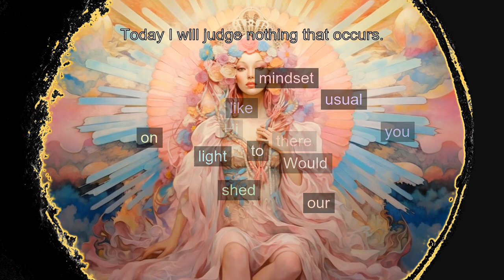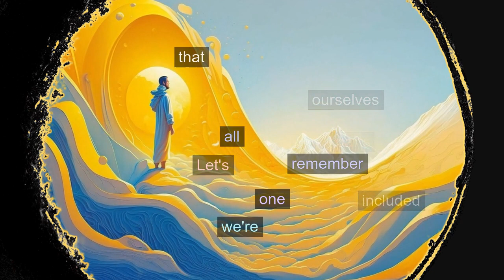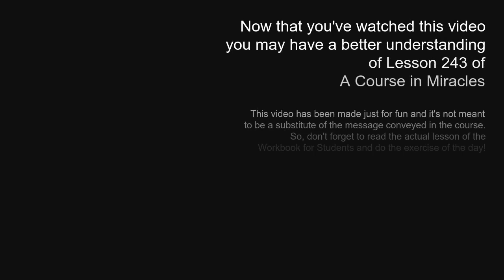Lesson 243: Today I will judge nothing that occurs. ACIM explained to a child (but for everybody)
Today we're exploring the liberating concept of suspending judgment. It's about granting ourselves the freedom to be as we are, and allowing the world around us to be as it is, without the mental strain of categorizing or evaluating. In doing so, we unlock a level of peace and awareness that is often lost in the hustle and bustle of our daily lives.

*HERE'S THE TRANSCRIPT of LESSON 243:*

**Hi there!** How would you like to go through the day feeling peaceful, no matter what happens? Intrigued? Let's explore what Lesson 243 has to share:

**"Today I will judge nothing that occurs."**

"I will be honest with myself today. I will not think that I already know what must remain beyond my present grasp. I will not think I understand the whole from bits of my perception, which are all that I can see. Today I recognize that this is so. And so I am relieved of judgments that I cannot make. Thus do I free myself and what I look upon, to be in peace as God created us."

"Father, today I leave creation free to be itself. I honor all its parts, in which I am included. We are one because each part contains Your memory, and truth must shine in all of us as one."

**In simpler words...**

Let's be real with ourselves today. We don't know everything, and that's okay. We often see just pieces of the big picture and think we get it all. Today, we accept that we don't, and it takes off a lot of pressure. We stop judging things, and that sets us and everything around us free to just be.

Today, we let everything be as it is, ourselves included. We remember that we're all connected, and that deep down, we all carry a spark of the Divine in us. When we stop judging, that inner truth shines brighter in all of us.

Isn't that incredible? How freeing does it feel to know that you can go through the day without the weight of judgments?

Remember, continue practicing every morning and evening, just like we have been. And whenever you need a mental refresh, pause for a moment to remind yourself: "Today I will judge nothing that occurs."

You're on a wonderful journey! Keep up the good work!

**See you tomorrow for another empowering lesson!**

**Quick heads-up:** We're on the 3rd Section of the Workbook for Students of A Course in Miracles, called 'What is the World?'. If you haven't checked out the introduction to this section, you'll see a video link popping up on your screen any moment now.

Feel free to adjust or add any part as you see fit!

*Share your insights and experiences in the comments below. ❤️ Thank you for being a part of our ever-growing community of learners and seekers! 🙏*